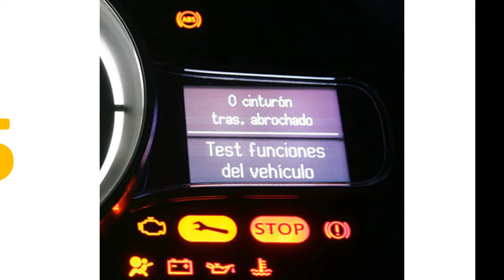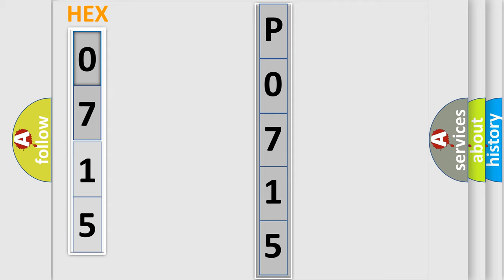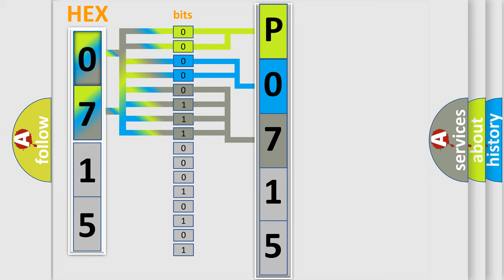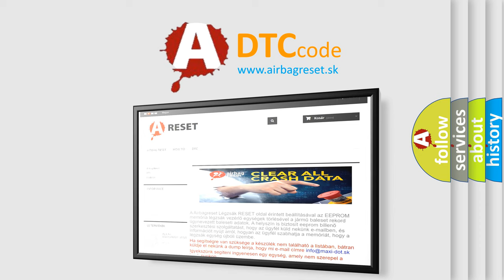DTC Audi P0715 Short Explanation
Contents:
0:21 Basic DTC analysis according to OBD2 protocol standard.
1:48 Insight into programming
2:58 A diagnostically understandable description of the Diagnostic Trouble Code
3:05 Basic error definition

Make:
Audi
Code:
P0715
Definition:
Input or Turbine Speed Sensor "A" Circuit
Description:
Input sensor, No failure decision for input sensor no pulse failure
Cause:
Check fuse
Repalce transmission input speed sensor
Replace TCM